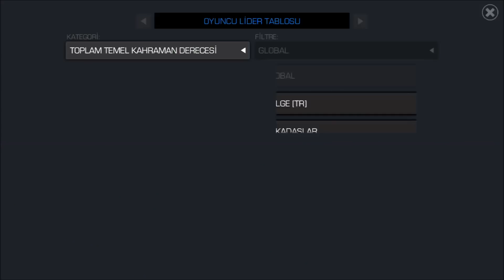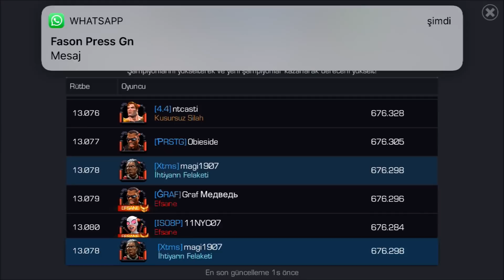TEK KİŞİLİK ORDU ROGUE KİMDİR - MCOC ROGUE